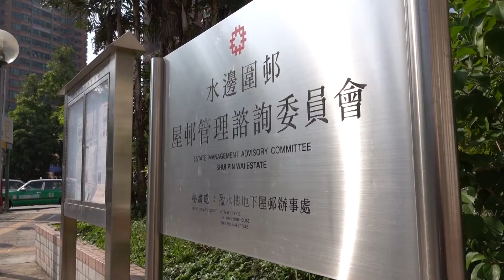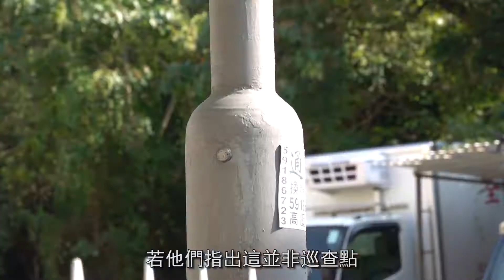【樹仁學生紀錄片】眾裡尋真